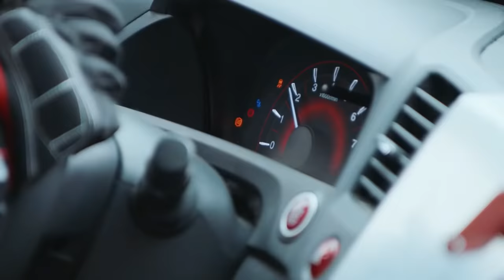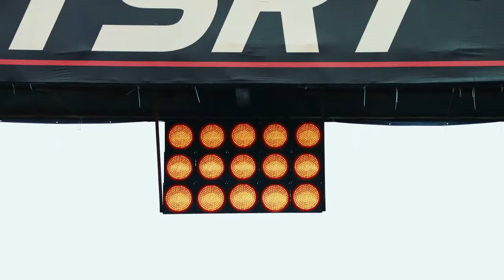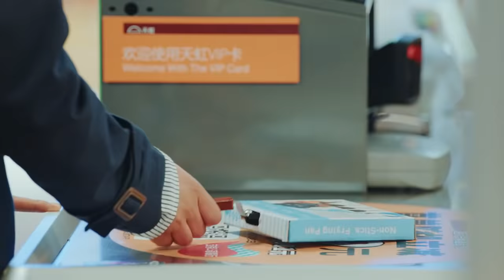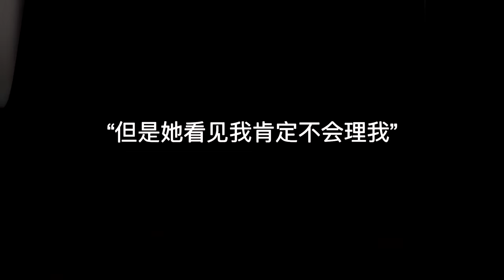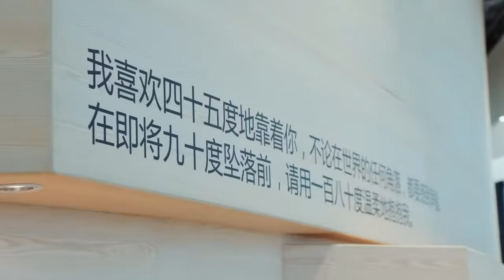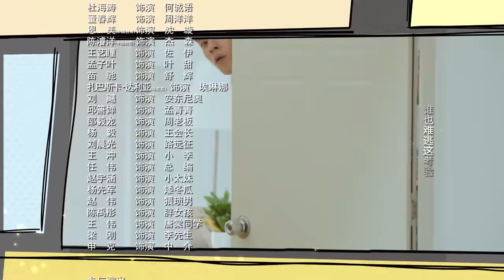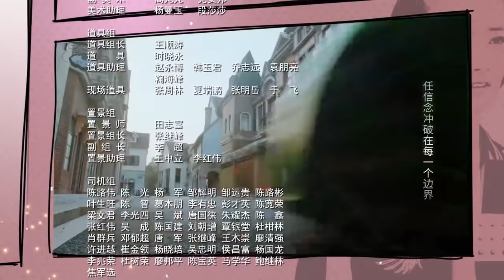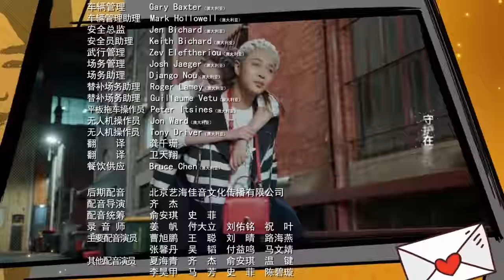【韩东君徐璐上演街头狂飙】 《极速青春》 第24集 （韩东君/徐璐）【高清】 欢迎订阅China Zone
【都市爱情剧《极速青春》播放列表】
【剧情简介】该剧讲述了在国外生活长大的华裔少年路杰独具赛车天赋，意外被车队经理天野看中并加入车队，不断突破阻挠勇敢追逐自己的赛车梦想的故事。
主演：韩东君，徐璐，丁野，杜海涛，董春辉